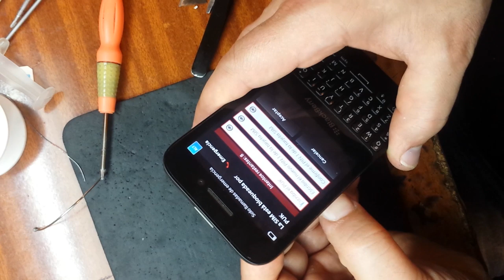BlackBerry Q5 замена слота SIM карты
BlackBerry Q5 — это бюджетная версия Q10, рассчитанная на тех пользователей, которые не хотят переплачивать за флагманский смартфон, но нуждаются в физической QWERTY-клавиатуре.